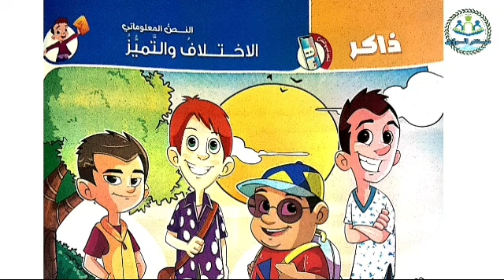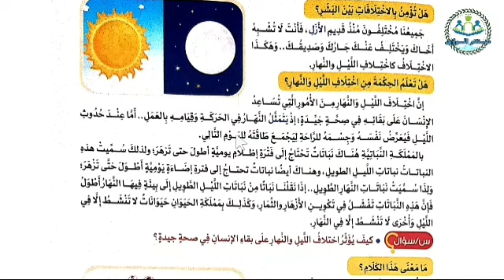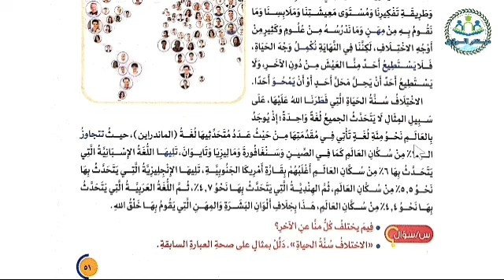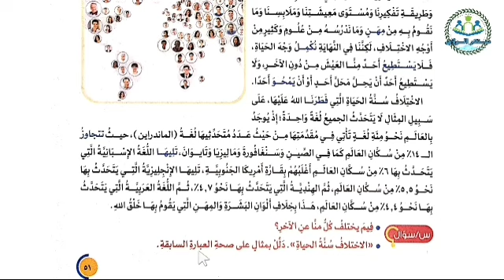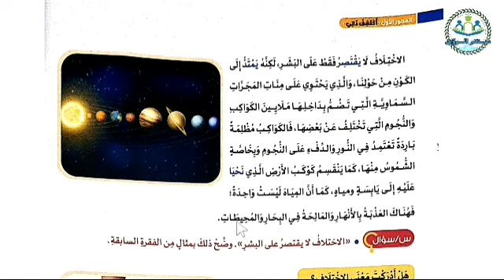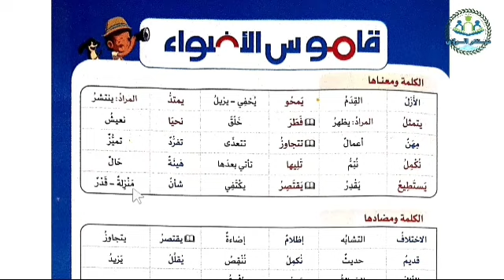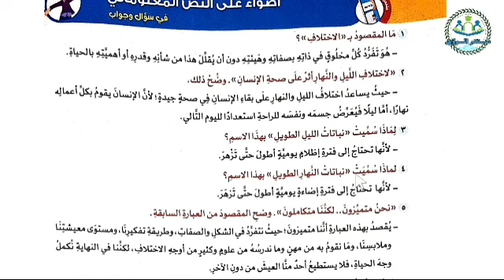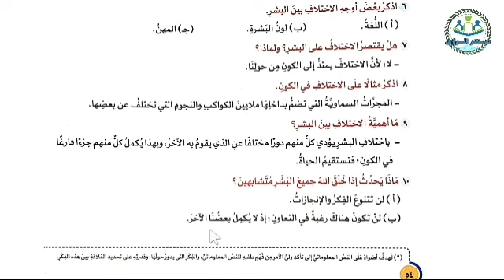شرح النص المعلوماتي الاختلاف و التميز للصف الخامس الابتدائي | لغة عربية المنهج الجديد الترم الاول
شرح النص المعلوماتي الاختلاف و التميز للصف الخامس الابتدائي من منهج لغة عربية المنهج الجديد الترم الاول ، الشرح من كتاب الأضواء مادة اللغة العربية الصف الخامس الابتدائي الفصل الدراسي الاول .